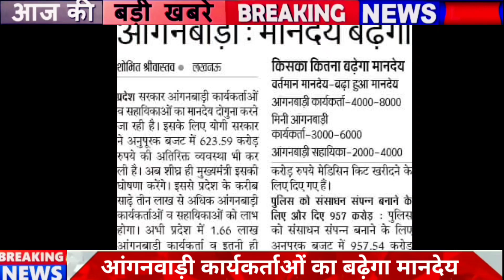आंगनबाड़ी आशा मानदेय 18000|| मोदी जी ने की बड़ी घोषणा|| स्मृति ईरानी ने सौंपी रिपोर्ट|| खुशखबरी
इस वीडियो में आंगनवाड़ी कार्यकर्ताओं से संबंधित खबरें है जैसे :–